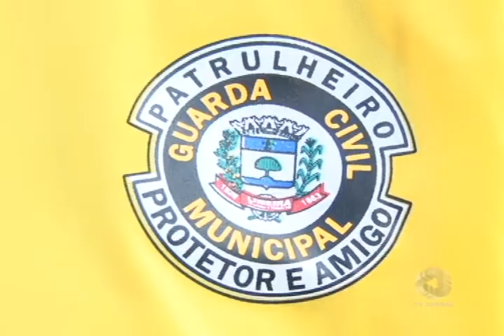PROJETO GCM UNIFORMES